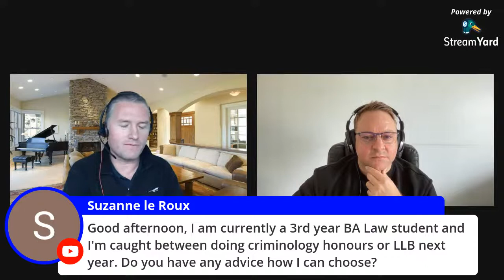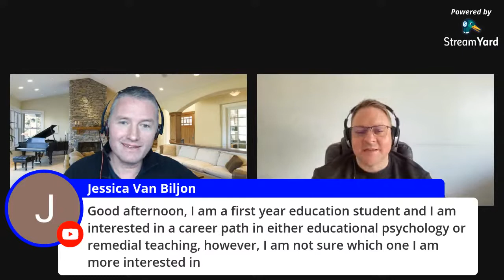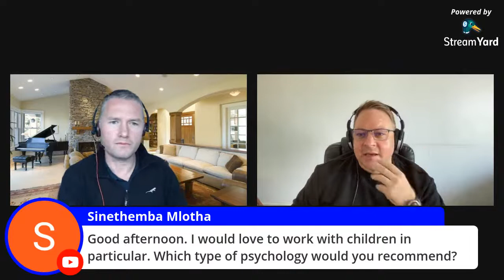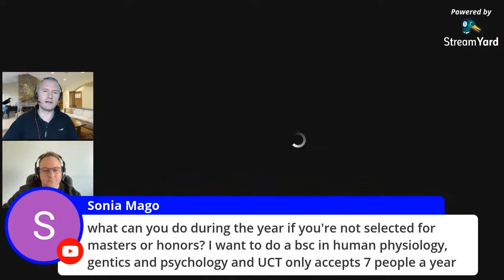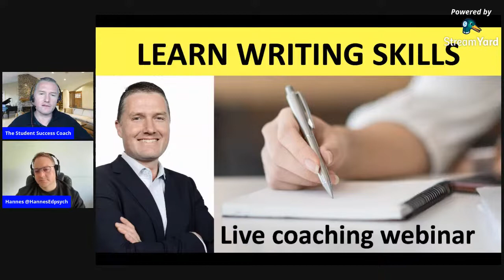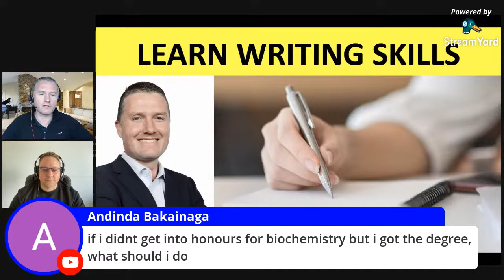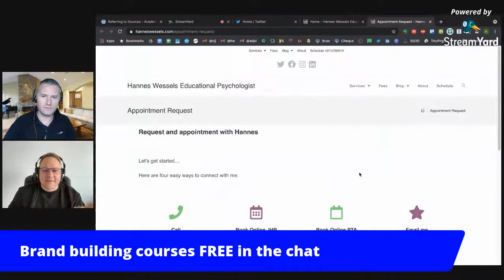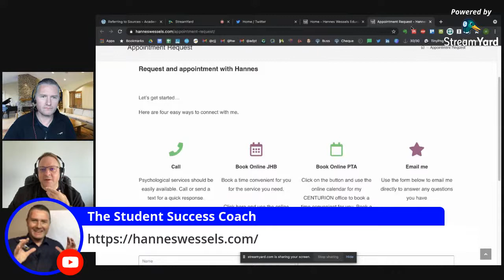Get Career Guidance With Educational Psychologist Hannes Wessels "Live a more free, wholesome life""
Join us in this interview to meet educational psychologist Hannes Wessels and ask questions about career choices

About Hannes: "I am an educational psychologist in Centurion and Parkhurst (Johannesburg). As an educational psychologist, I strive to help my clients live rich and meaningful lives. Together in my office, we explore the most widely accepted methods for moving towards valued behaviours that bring us closer to a satisfying life. Most importantly I provide a safe, non-judgemental, collaborative and congruent environment. The services I provide to bring my clients closer to this ideal include career counselling, anxiety treatment, cognitive behavioural therapy and educational psychological assessments."

"Welcome! Are you feeling stuck and frustrated with your career or academics?
Does it feel like you are not living up to your full potential? Are you struggling with overcoming daily obstacles in designing the life you want? Have you tried to solve the problems in your life on your own and realized that you may need help from someone else? If you answered yes to any of these questions, then you have made the right choice by being here. And I know this is hard. You’ve likely been debating seeking help for months, if not years. But I’m so glad you found me and have taken the courageous step of being here. I’m confident that together we can work to help equip you with the necessary tools to help you face and overcome these challenges."
Are you studying and need help? 📘📗📕 Do you need a breakthrough in a specific area of your degree? Do you need coaching and support to help you get through your studies and into the right career path? Would you like to be part of a community of like-minded students where you can learn from eachother and get the motivation you need to be successful?
Do you need a roadmap for success in your studies?
⭐Enrol for the Student Success Masterclass: Six Steps To Confidently Complete Your Degree. It’s a premium course with 5,5 hours of 49 lectures, plus you will get my own PHD thesis, proposal and presentation documents. I walk you through the exact steps you need to be successful
👩‍👩‍👦‍👦 Join thousands of my other students that have benefitted from coaching, courses and community. They've achieved their goals in different areas such as: writing, planning better, academic referencing, finding the right job, preparing for an interview, getting motivated, organising their time better and so much more. 🏳‍🌈 See all my online classes which include quizzes, 1:1 lessons, assignments and more ➜
👩‍👩‍👦‍👦 Join the members only Facebook group where you will get the support and encouragement you need. It’s the best way to get in touch with me and I post regular updates about new courses and webinars
🔊 Be inspired by weekly stories of student success on the podcast
Some of the courses that will help you achieve student success:
🖐Achieve your goals! Write better, research better, finish your reports! Study harder, go further, get your degree and make your contribution. My name is Peter Alkema and I am your online student success coach, join the community and get involved - I've packaged my knowledge and experience to help you; it's my commitment to your success.